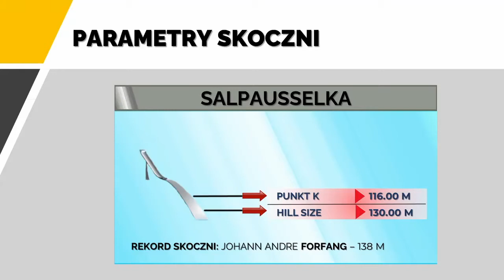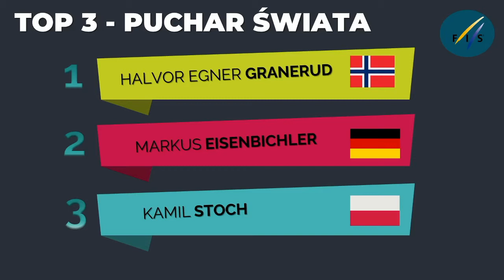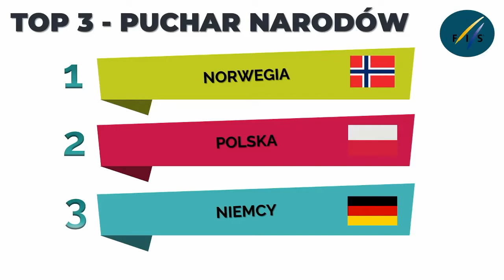PŚ Lahti 2021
Czas na wyprawę do mroźnego Lahti. Od piątku skoki na Sallpausselce!
Za mikrofonem: Somos.
2021